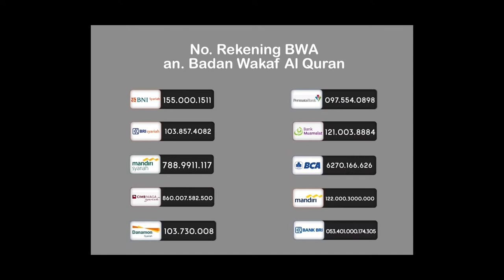TEUKU EDWIN KASIH PESAN BUAT PEDULI PADA SESAMA! YUK SIMAK!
Sakit memang pelebur segala dosa dan kesalahan. Tapi hati siapa yang tidak miris tatkala melihat saudara-saudara kita yang berjuang sembuh di segala keterbatasan. Baik keterbatasan biaya maupun karena tinggal jauh di pedalaman yang minim fasilitas kesehatannya.

Yuk buat Sahabat Wakaf yang masih diberi nikmat sehat dan rezeki lebih, kita bantu saudara-saudara kita yang kesulitan biaya pengobatan dengan berpartisipasi di project Sedekah Kemanusiaan BWA.

Alhamdulillah selama tahun 2019, projrct Sedekah Kemanusiaan telah membantu 19 orang dengan total donasi yang disalurkan senilai Rp 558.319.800. Semoga kebaikan Sahabat Wakaf mendatangkan keberkahan bagi kehidupan dunia dan akhirat dan semoga para donatur cepat diangkat penyakitnya. Amin.

Sahabat Wakaf, yuk kita tetap bantu saudara-saudara kita yang kesulitan biaya pengobatan. Karena menolong mereka itu artinya kita memanusiakan manusia! Segera klik link beirkut ini atau transfer ke rekening berikut

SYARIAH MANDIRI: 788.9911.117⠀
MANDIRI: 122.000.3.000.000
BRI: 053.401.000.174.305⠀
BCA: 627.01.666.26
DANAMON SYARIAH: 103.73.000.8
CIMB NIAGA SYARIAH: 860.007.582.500